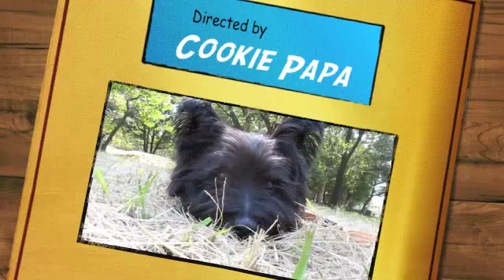Autumn has come